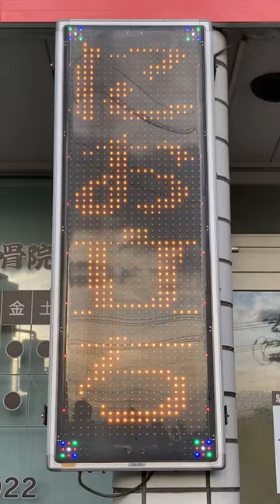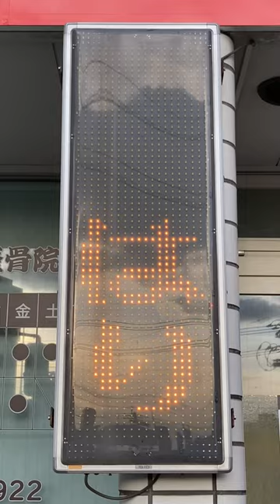広告用の電光掲示板 TOLED muPass US-Y4510 いちおか整骨院(〒804-0084 福岡県北九州市戸畑区幸町１０)